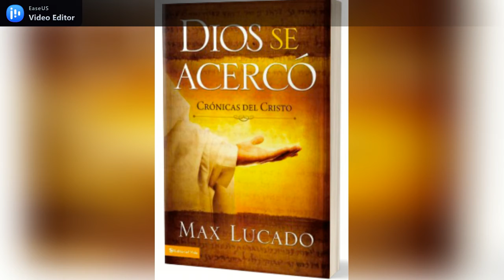Dios se acercó -La pregunta al borde del precipicio